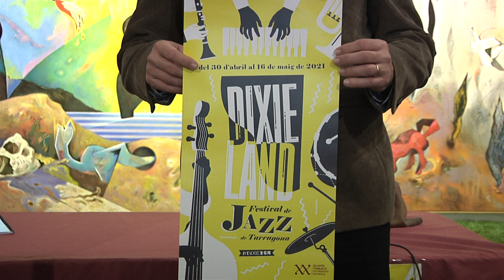Tarragona recupera el Dixieland amb menys música al carrer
Del 30 d'abril al 16 de maig, Tarragona tornarà a gaudir de la música Dixie un any després amb una aposta per artistes de renom nacionals i internacionals en espais que garanteixin els aforaments